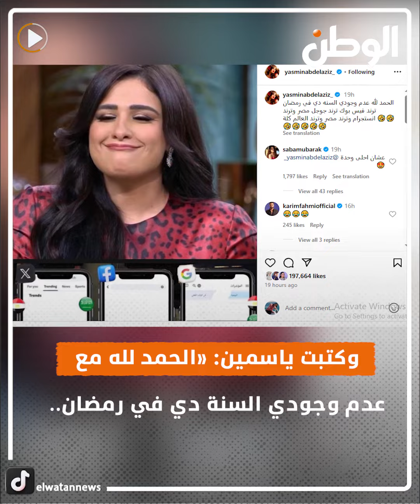أول رد من الفنانة ياسمين عبدالعزيز على أزمة تعرضها للسحر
شاهد أول رد من الفنانة ياسمين عبدالعزيز على أزمة تعرضها للسحر